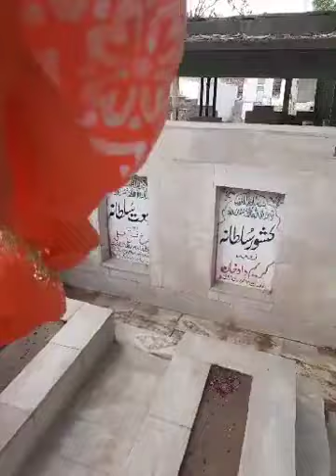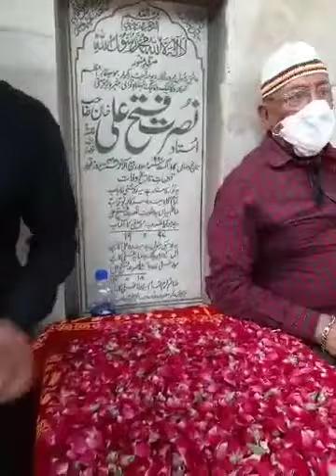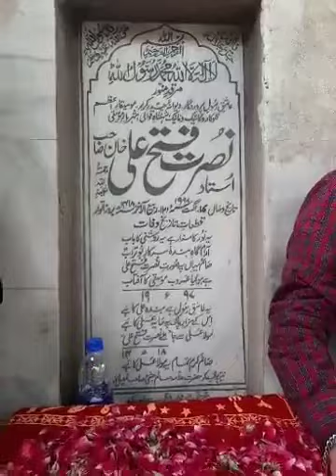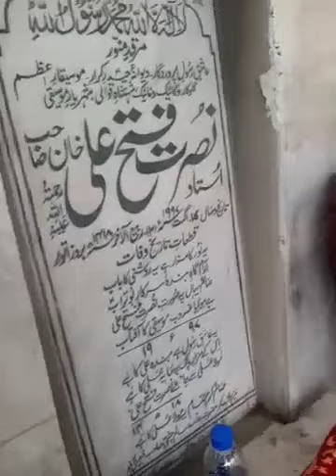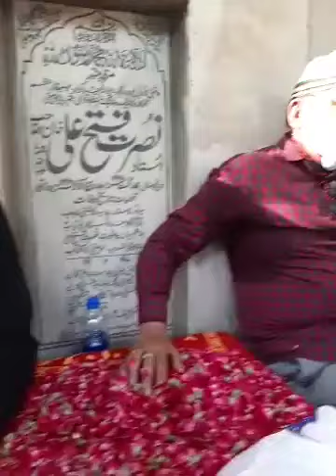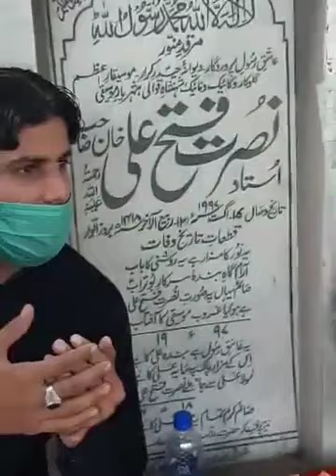Hazri at Ustad Nusrat Fateh Ali Khan's Grave By Haji Iqbal Naqibi 11/6/2020